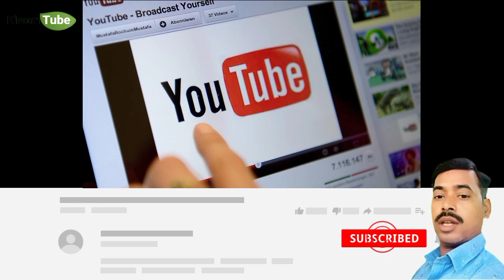बरसाती परवल की खेती से होगा तबड़तोड उत्पादन | parwal ki kheti, परवल की खेती, paisa kamane wali kheti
हमारे यूट्यूब चैनल पर आप कृषि से जुड़े मुख्य तथ्यों और नवीनतम तकनीकियों के बारे में जानकारी प्राप्त कर सकते हैं। हम यहां आपको विभिन्न प्रकार की फसलों, उनके उत्पादन तकनीकों, बागवानी और पशुपालन जैसे विषयों पर वीडियो प्रदान करेंगे। हम आपको उच्च गुणवत्ता वाली जानकारी प्रदान करते हैं, जो आपके लिए उपयोगी होगी। हम नवीनतम तकनीकियों के बारे में भी बात करते हैं जो आपकी कृषि उत्पादकता को बढ़ाने में मदद करती हैं। हम इस चैनल पर नए वीडियो नियमित रूप से अपलोड करते हैं, इसलिए सदस्यता लें और हमारे साथ जुड़े रहें ताकि आप हमारे नए वीडियो को न खोएं।

अगर आप कोई विशेष विषय पर वीडियो देखना चाहते हैं, तो आप हमें टिप्पणी बॉक्स में अपनी राय दे सकते हैं और हम आपकी अनुरोध के आधार पर वीडियो बनाने की कोशिश करेंगे। धन्यवाद!

mittee testing urvarak prabandhan

parwal ki kheti, parwal ki kheti kab aur kaise karen, parwal ki kheti in bihar, parwal ki kheti ki jankari, parwal ki kheti kaise kare hindi me, parwal kheti video, parwal ki kheti in hindi, parwal ki kheti kab aur kaise kare, parwal ki adhik growth, parwal ki vaiganik kheti, parwal ki kheti up, parwal ki sabji, parwal, parval ki kheti, parwal ki kheti ka samay, parwal ki kheti karne ka tarika, parwal ki vaigyanik kheti, parwal ki kheti kaise kare, parwal ki kheti kaise karen, परवल की खेती, खेती-बाड़ी, Parwal ki kheti, Parwal farming, Crop, income, Parwal ki kheti kaise kare, खेती कैसे करें, परवल की खेती कैसे करें, परवल का पौधा, खेती, Agriculture, FARMING, Smart Kisan, Earings, pointed gourd, pointed gourd farming, cultivation of pointed gourd, pointed gourd cultivation, परवल का पौधा कैसे लगाएं, pointed gourd farming guide, परवल की खेती कब और कैसे करें, परवल की खेती के बारे में जानकारी, parwal ka kheti, saroja bela supaul, परवल की खेती की जानकारी, engineeronroad, engineer on road, परवल की खेती कैसे होती है, परवल की खेती कैसे की जाती है, परवल की खेती की दवा, परवल की खेती कैसे करते हैं, Pointed, advance agriculture, how to grow Organic vegetable, poison less farming, how to make fertilizer at home, organic Chilli farming, Chilli farming without any chemical, ghar ghar ghar par g ghar par Banaye jane wali organic Khad, organic Khad banane ke tarike, how to make organic fertilizer at home, rice farming, gehu ki kheti, Dhan ki kheti mein aane wale Rog, organic carrot forming, sugarcane farming, how to grow plant in pot, parwal ke beej, परवल कैसे उगाएँ, परवल के बीज, परवल की खेत की सम्पूर्ण जानकारी status, paraval, परवल की खेती।। परवल में लगने वाले रोग।।